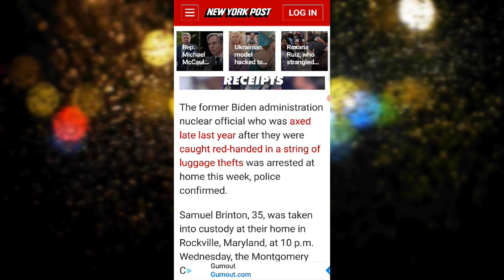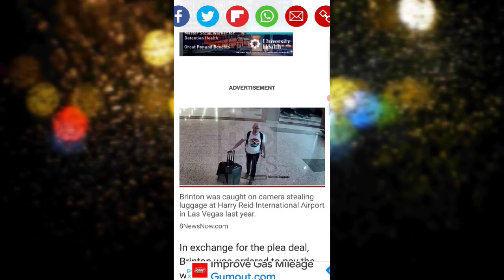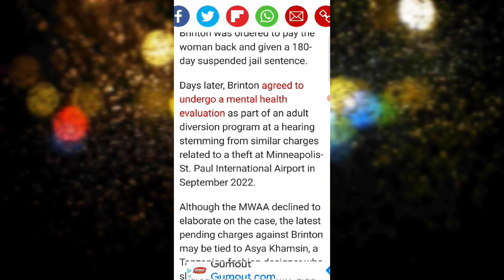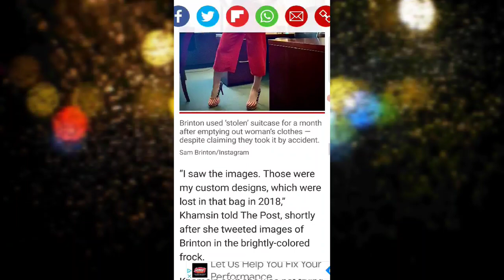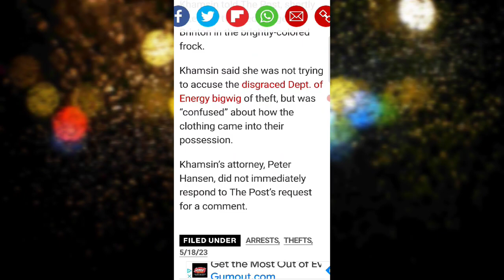Biden's Non-Binary ex-nuclear official Sam Brinton arrested, fugitive of justice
No one in the press corps will probably ask Jean anything about this.